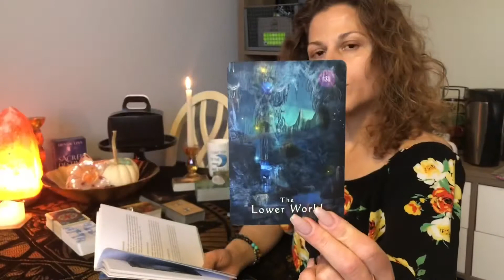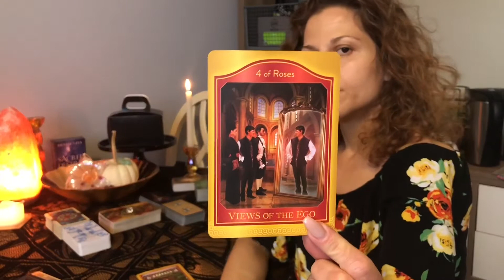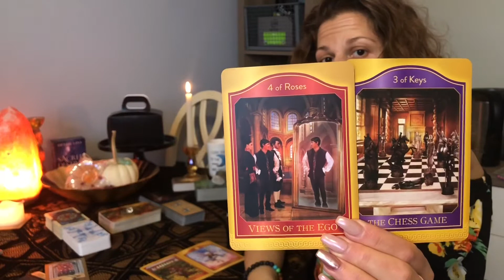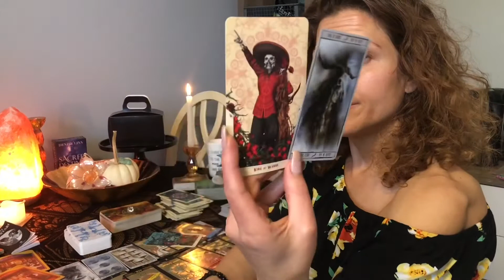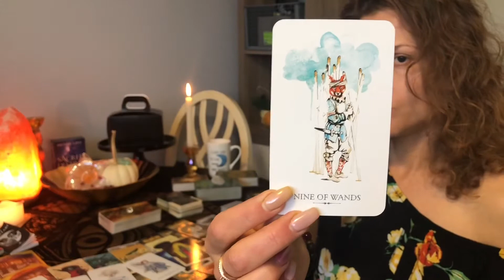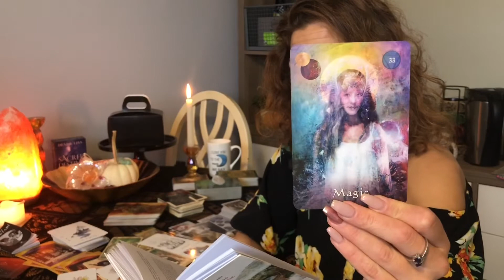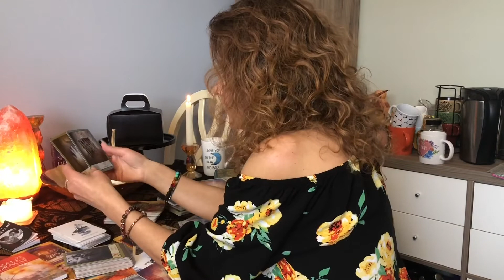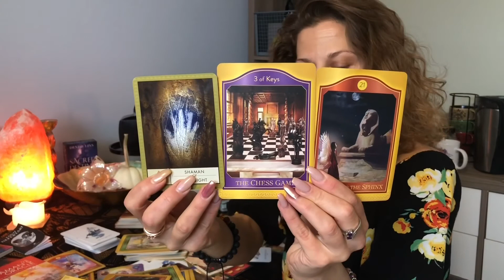We Journey to the Underworld to Save the Queen 🤍❤️💫 Starseeds Twin Flame Reading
We journey to the underworld to reclaim more of our personal power; as we restore the disconnect and heal from the darkness with the light. We face our darkness and our ancestral patterning, our wounds to Understand and transform. We heal as we gain the sword of clarity to break free from our chains and karmic bonds/patterning allowing us to create the new. We shift the Earth and Heavens to Restore Peace & Love from the Core of Our Wounds.